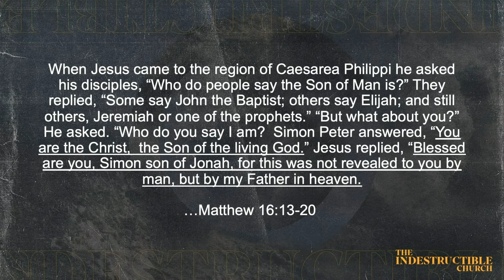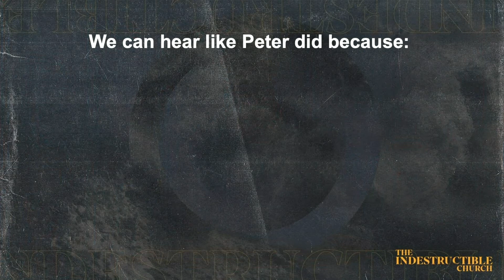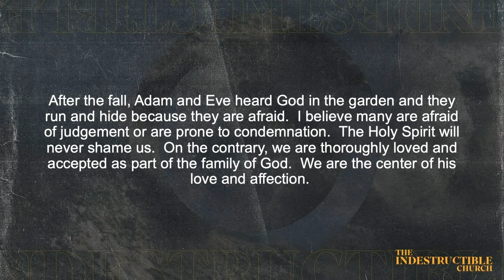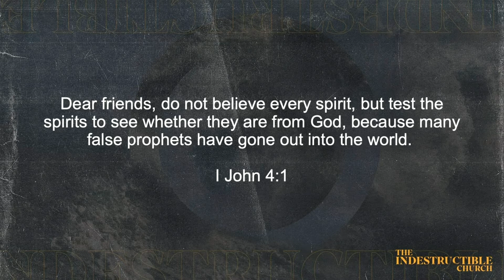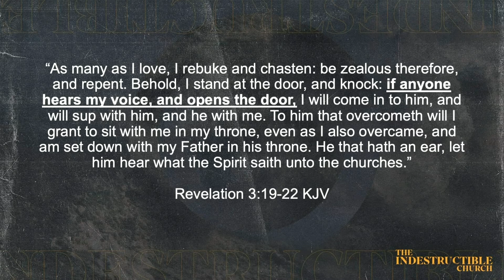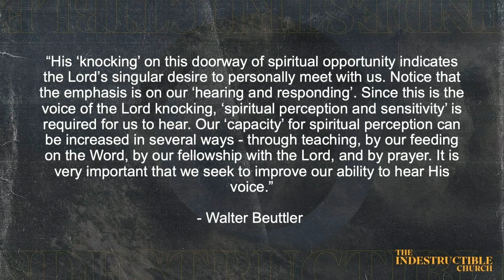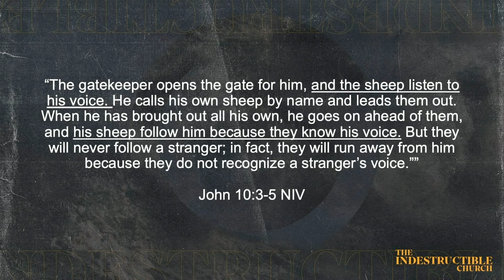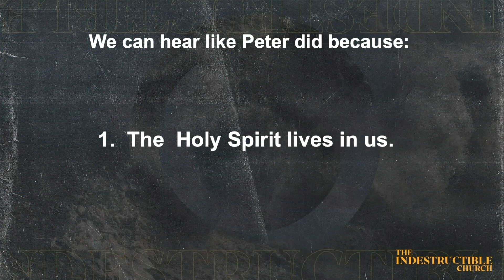Hearing the Voice of God//The Indestructible Church (Pastor Greg Zetts)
Matthew 16:13-20

We can hear like Peter did because:
1) The Holy Spirit lives in us.
2) The Holy Spirit wants to talk to us.
3) The Holy Spirit wants to teach us how to hear his voice.